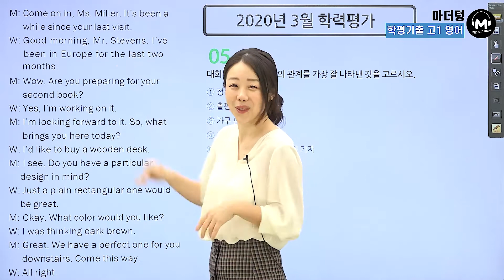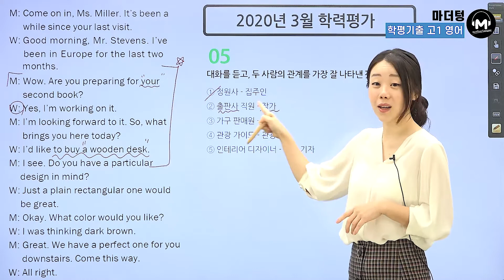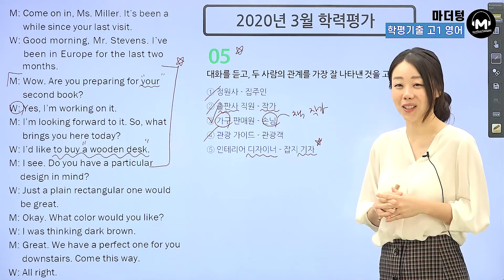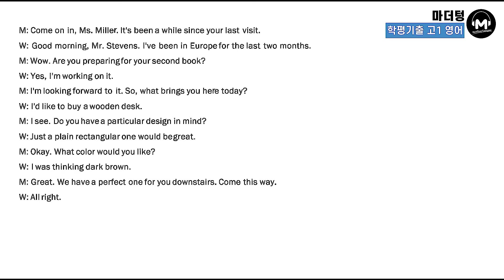[마더텅] [고1영어 듣기] 2020년 3월 학력평가 05번 (해설 : 강산 선생님)